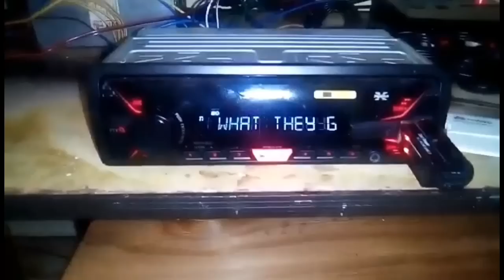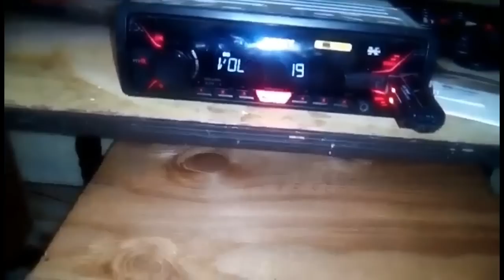Rock Series Cuadrado + SoundStream 1500W "Car Audio en Casa"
Sonido del brother Luis Aguilar

si te sirvio el video no olvides regalarme un LIKEE